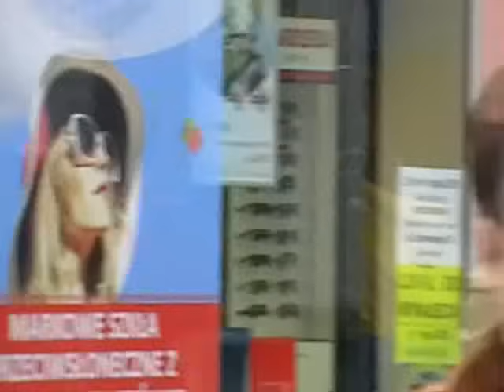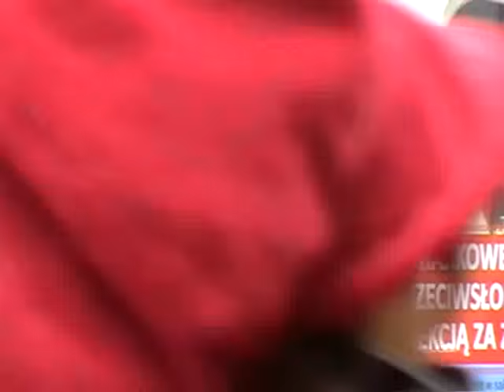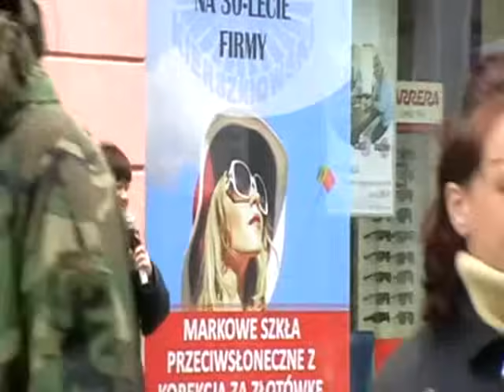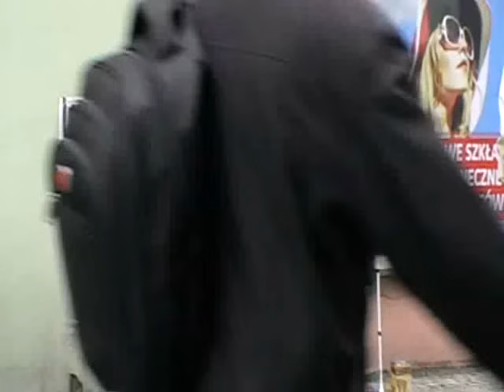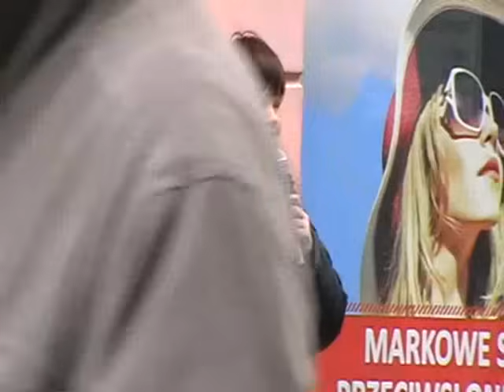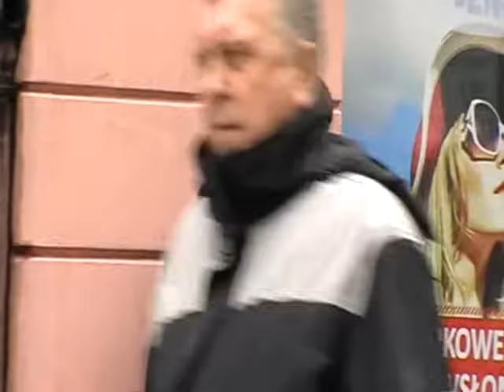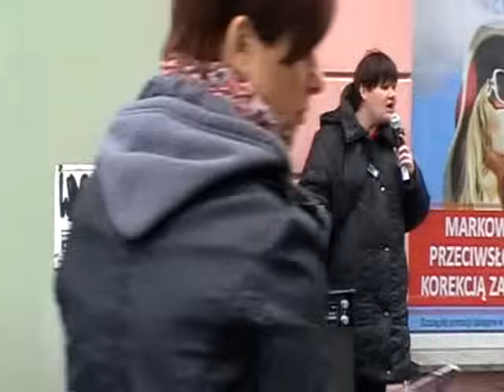Sylwia Pogwizd na zielonogórskim deptaku 29.03.2015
Obdarzona niezwykłą osobowością i talentem, niewidoma od urodzenia - Sylwia Pogwizd. Można Ją spotkać śpiewającą na ulicy w wielu miastach Polski. Przystanąć, zadumać się, zachwycić Jej głosem, wzruszyć do łez.Nie zmarnujmy tego talentu!